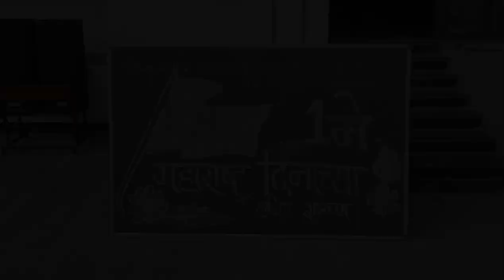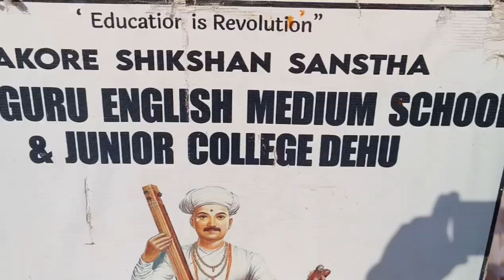१ मे महाराष्ट्र दिन व कामगार दिन |JEMS